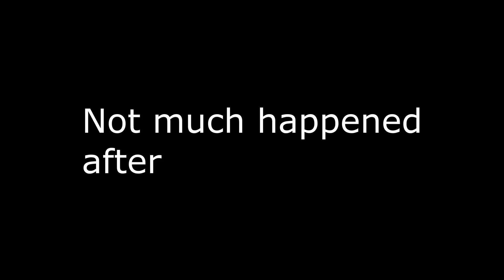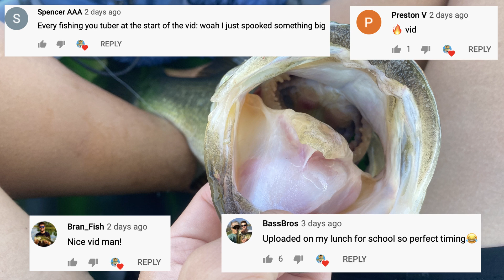FOUND THE FISH!! (Kayak Fishing)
An absolutely exciting day on the water. Learned some new patterns.

Gear:
iPhone 11
GoPro Hero 7 Black

0:00 - Let's Paddle Out
1:12 - Fishing Starts
2:29 - Targets Spotted
5:00 - Fishing Montage
5:52 - Thanks For Your Time